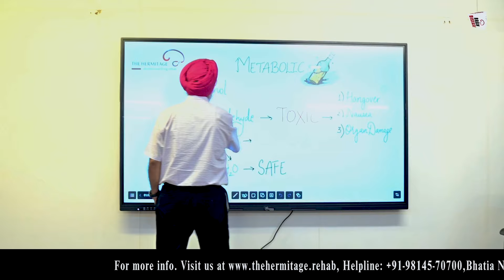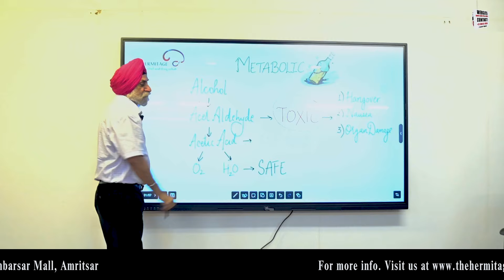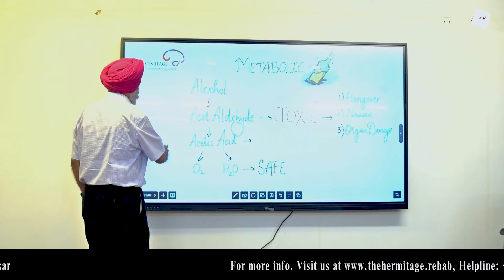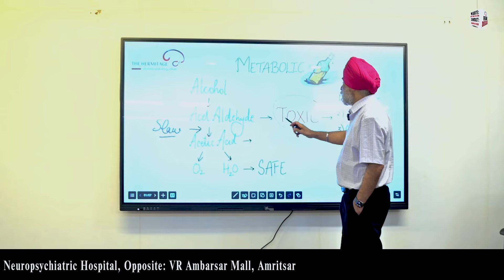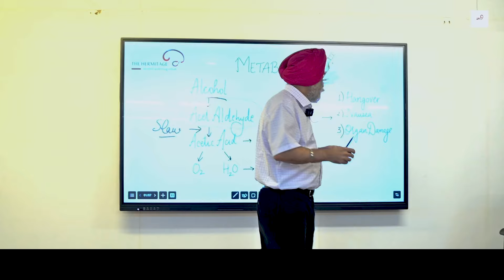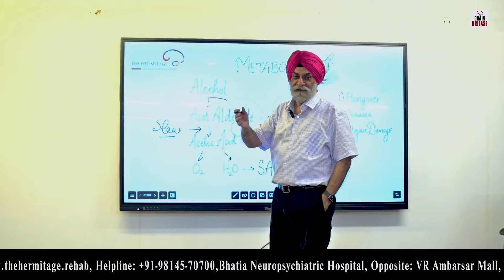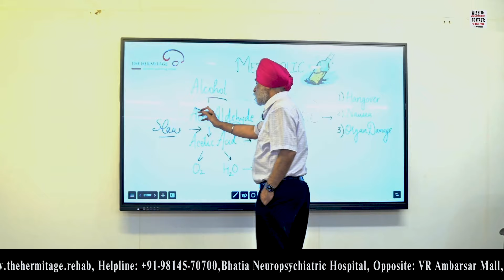Understand Alcoholism | By Dr. JPS Bhatia | The Hermitage Rehab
Understand Alcoholism by Dr. JPS Bhatia

In this informative video, we explore the intricate issue of alcoholism, shedding light on its definition and the profound impact it can have on individuals and their loved ones. Alcoholism is not just a matter of drinking too much; it's a complex condition that affects people physically, emotionally, and socially. We aim to break down the misconceptions and stigma surrounding this addiction, fostering a better understanding of its true nature.

We'll delve into the signs and symptoms of alcoholism, helping viewers identify key behaviors and patterns that may indicate a problem. Understanding the causes and risk factors, including genetics, mental health, and environmental influences, is crucial in recognizing how and why alcoholism can take hold. By learning about these elements, we empower ourselves and others to approach the topic with compassion and awareness.

Together, we can create a path to healing and recovery.